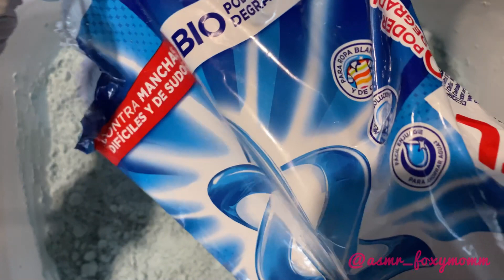Ajax, Pine & Palmolive Paste Balls.. 🧼🪣💙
This video was super satisfying to make hope you enjoy it as much as I do! ❤️